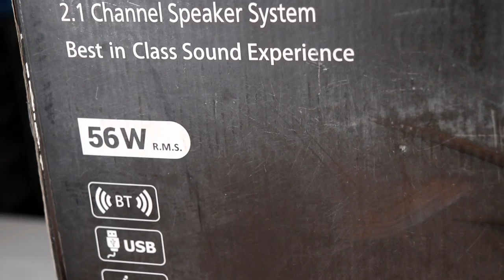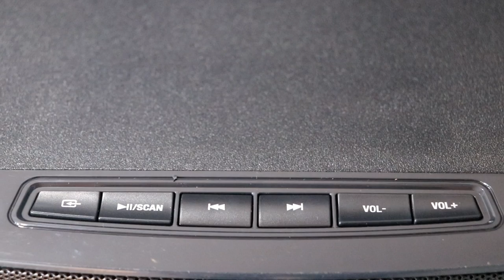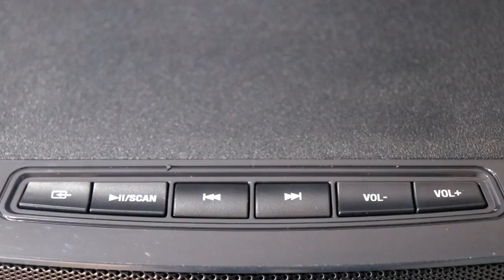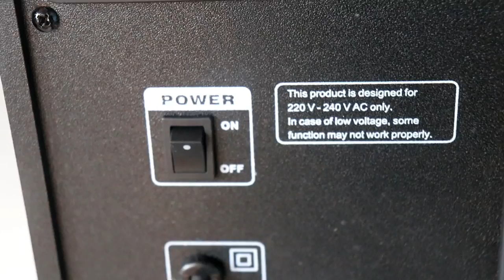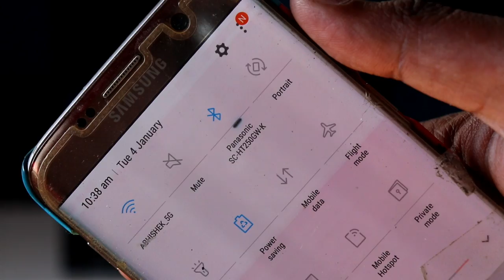Panasonic SC-HT250GW-K 2.1 HOME THEATRE⚡UNBOXING REVIEW⚡BEST HOME THEATRE UNDER 6000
Panasonic SC-HTB250GW-K 2.1 HOME THEATRE⚡UNBOXING REVIEW⚡BEST HOME THEATRE UNDER 6000

Panasonic SC-HT40

Panasonic SC-HT480

Panasonic SC-HT150

Panasonic SC-HT550

Panasonic SC-HT260